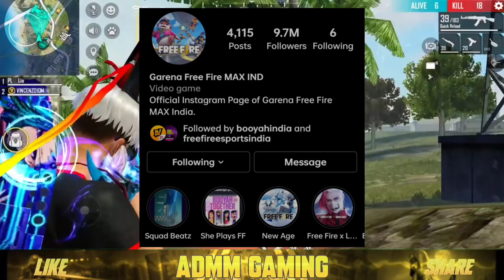Free Fire Finally Closed Officially 😕 இனி Free Fire Max மட்டும் தான்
💥This is Free Fire Upcoming Events & Updates Channel. Be Sure Daily Videos Uploaded with Interesting Updates 😁.

Keywords ;
tropical parrot
tropical parrot m1887 return confirm date
tropical parrot m1887 attributes
tropical parrot m1887 return in tamil
tamil tropical parrot m1887
tropical parrot m1887 return date
gold draw event free fire Tamil
gold draw event date
gold draw event spin
Squad Beatz gold draw event free fire

gold draw event kab aaega